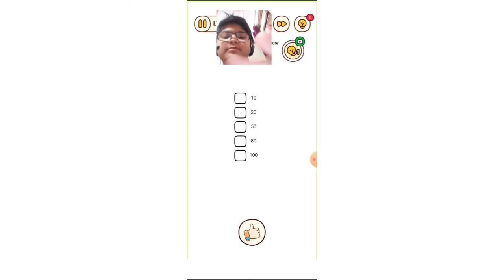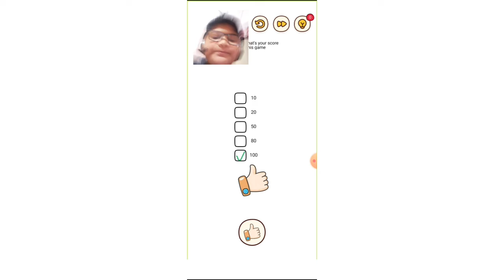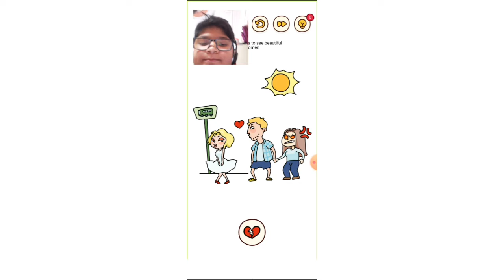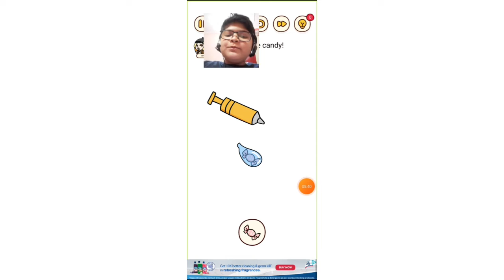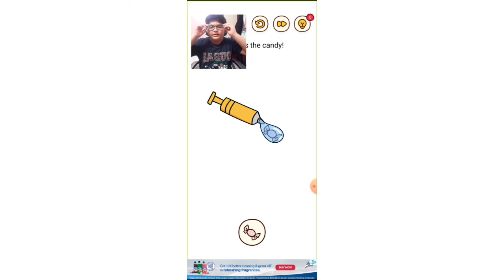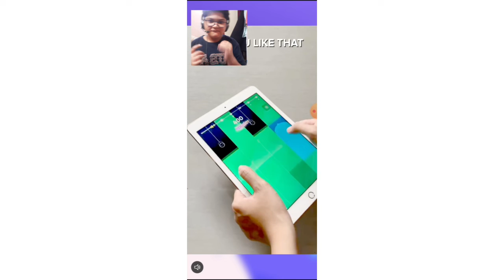Who's kid's mom ? big brain riddles #2 [brain find]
About me⏯mi name is Abdullah shadman and iam from dellhi and iam a student and a youtuber now i am pursuing youtube for full time my channel is family friendly you don't need earphones to watching my video's🤣